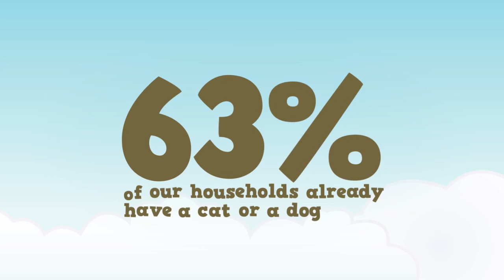Heading for Home: Central Victorian Animal Rescue promo video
Thanks the the wonderful folk at Deloitte, we now have our very own promo video. Yay.